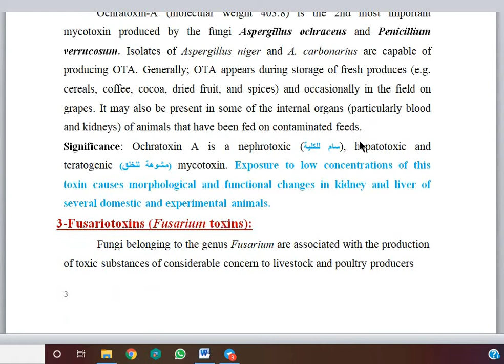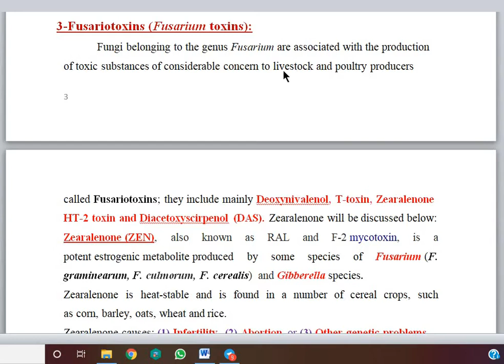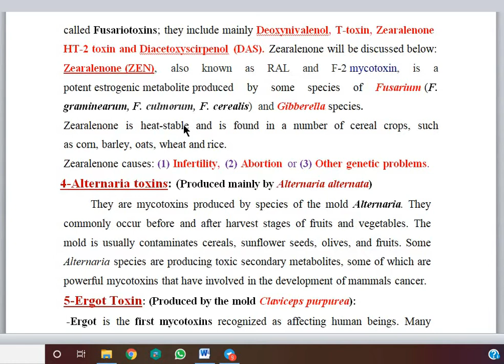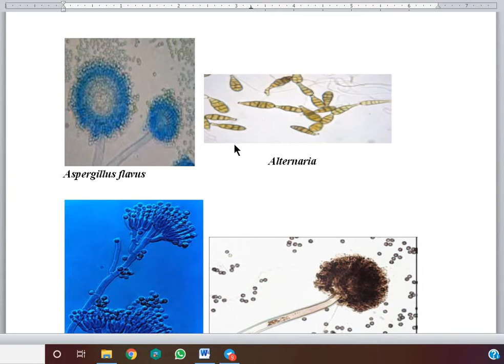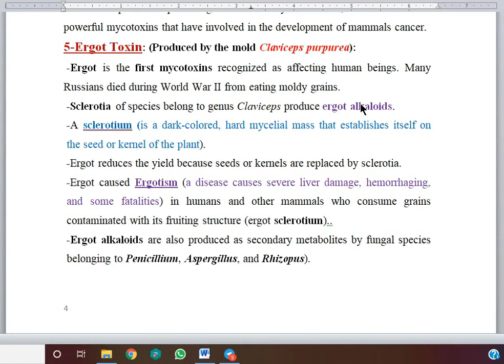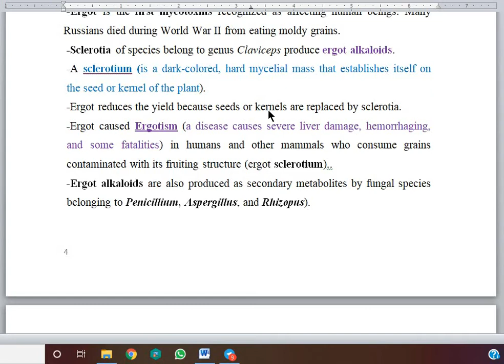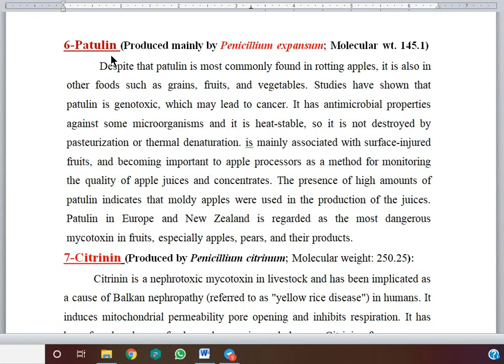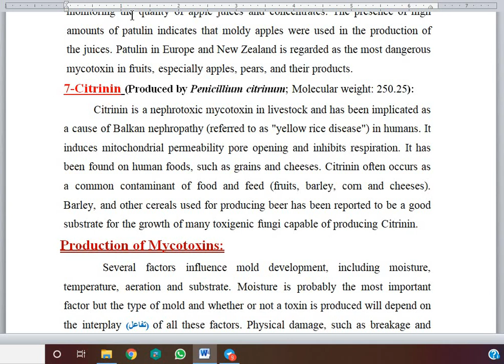Food Microbiology lec 7 part 2